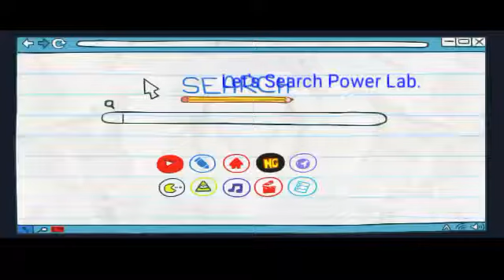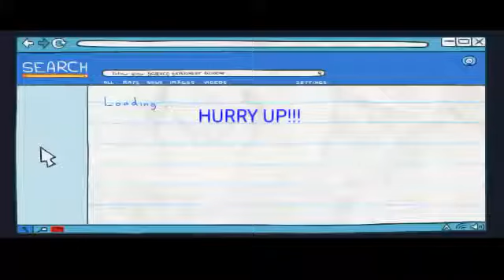Pencilmate And The Pain Busmen With CC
I Edit Pencilmiss To Search Her (YTPMV) BFDI Scan.Some Of Them Was Funny.